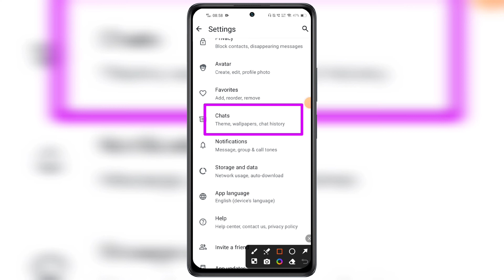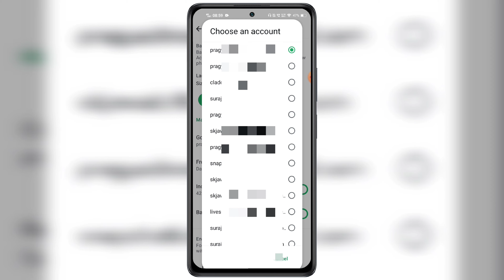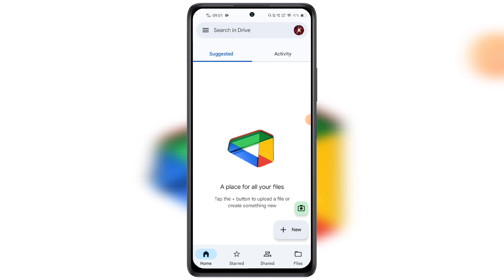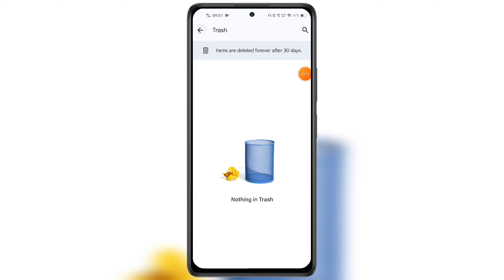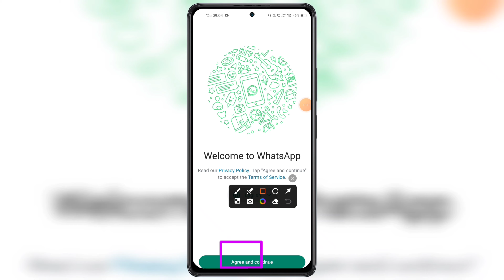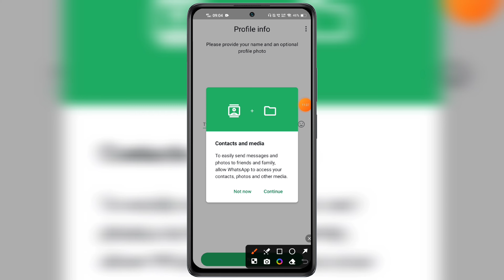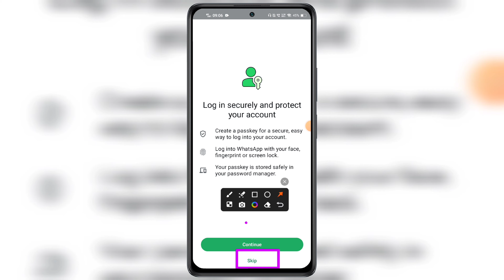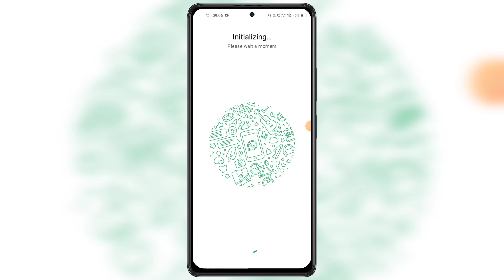WhatsApp Deleted Messages Recovery | Whatsapp Delete Chat Recovery | Whatsapp Delete Data Recovery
Hello Friend's, Ajj ki video me apko bataunga OLD WHATSAPP DELETED MESSAGES RECOVERY WHATSAPP DELETE CHAT RECOVERY WHATSAPP DELETE DATA RECOVERY With Photos Video Media Audio Ke Bare Mein. WhatsApp Deleted Messages Recovery in 2024. Whatsapp Delete Chat Recovery in urdu. Whatsapp Delete Data Recovery Official video in details step by step. How to read whatsapp deleted messages latest method. How to recover old whatsapp deleted messages in hindi. Recover deleted whatsapp chat with out backup and restore. How to recover deleted whatsapp Messages data including photos video chat voice message audio forwarding new process works in all devices of android ios windows iphones tablet's system laptops pc desktop mode also in old mobile of redmi realme samsung mi itel oppo vivo oneplus motorola iqoo also in old iPhone's. Read Deleted whatsapp messages story photos video chat media with backup whatsapp and restore instantly. Any questions or quires regarding facing issues or problem on how to WhatsApp deleted messages recovery whatsapp delete chat recovery whatsapp delete data recovery then please message me on instagram id facebook page url twitter official handle links given in description below.

TRICKS

A Disclaimer : All The Information Provided On This Channel Are For Educational Purposes Only.This Channel Does Not Promote Or Encourage Any illegal .The Channel is No Way Responsible For Any Misuse Of The Information.